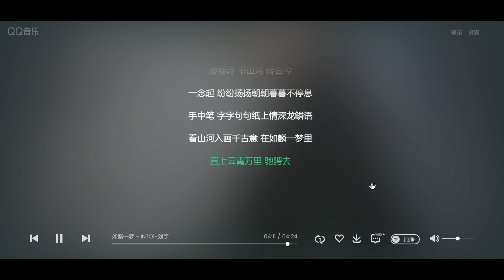如麟一梦 - INTO1-刘宇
词：夜小末/张畅

曲：邓强中/李建衡

编曲：AMAJ孙叡/刘义瑞/邓强中

制作人：邓强中

音乐企划：丁汪敏

音乐统筹：史宝龙

古筝：姚伊新

琵琶：李嘉雯

小提琴：易经明

吉他：刘子豪bb

配唱制作人：夏恒/邓强中

和声：邢琛/彭浩楷

录音师：黄彦翔Eric@Ascentone

录音室：凌音声音实验室

乐器录音师：周杰

制作统筹：张畅

混音：罗文Rown

母带：罗文Rown

音频编辑：吕俊龙

音乐制作：蜂鸟@Studio

发行：臻不辍文化

出品：河南广播电视台

引长风为底 裁天光作序

将鳞次交错的四季 轻轻的卷起

蘸朝霞落笔 向尘烟寻觅

将层层叠叠的故事 从头说起

以日月为轴 折山海万里

将波光粼粼的记忆 缓缓的捞起

借千张日夜 藏一行诗意

将浓墨重彩的传奇 娓娓讲起

风骤起 落叶地 龙吟天地梦无题

迷雾尽 山川里 岁月无形心随音

一念起 纷纷扬扬朝朝暮暮不停息

半生志 风风雨雨年年岁岁花满地

一纸云烟 辗转迁离 能铺设千万里

漫卷诗 书山河 传古今

花落易 意难平 世事浮沉入世里

千行诗 万卷经 字字如麟驭千斤

手中笔 字字句句纸上情深龙鳞语

看山河入画千古意 在如麟一梦里

直上云霄万里 驰骋去

️⚠️音乐版权为歌手本人及其音乐公司所有，
本频道仅提供试听，宣传推广，请选择正版购买管道支持音乐人。
如版权方认为该影片有侵犯的行为，请与本频道联系，本频道将会彻底删除该部影片。
⚠️Copyrights belong to the singer and his/her relevant music company. This channel only provides trial listening, publicity and promotion. If you like their music kindly support their songs in relevant music platform.